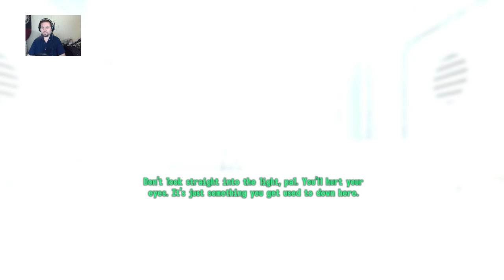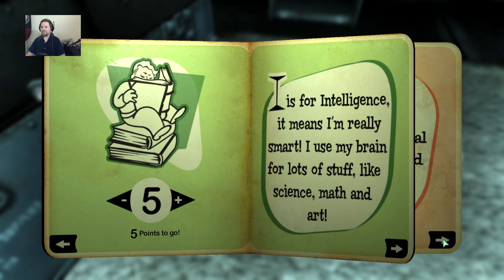Fallout 3, Julius the Lone Wanderer Episode 1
This is the start to our Fallout 3 playthrough (yes, shifting from Fallout 2 to Fallout 3) and we go to the Capital Wasteland! We march through with Julius, the Lone Wanderer, one third of the J-Gang from Vault 101, and our hero.

Today, Julius will get a job as a Counselor, we’ll waltz out of the vault with no issues whatsoever. I expect that we’ll do so without having to drop our pants.